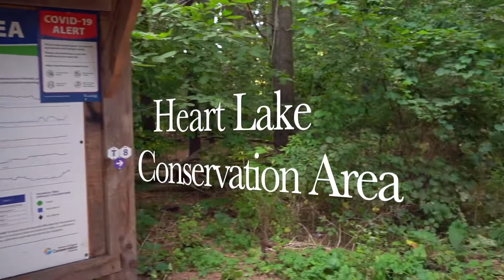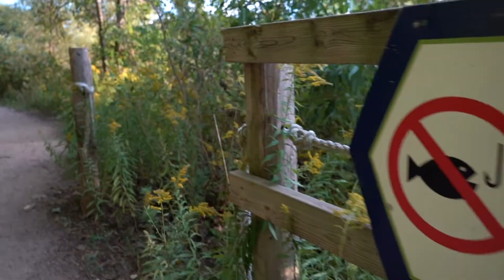Sony Kit Lense(28-70mm) Review & Short Vlog before Fall Season 2020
This is my simple review of Sony 28-70mm kit lense and short vlog before Fall Season 2020(Sep 19,2020).This place will be so colourful after two weeks(beginning from October first week)
Heart Lake Conservation Area,Brampton Ontario